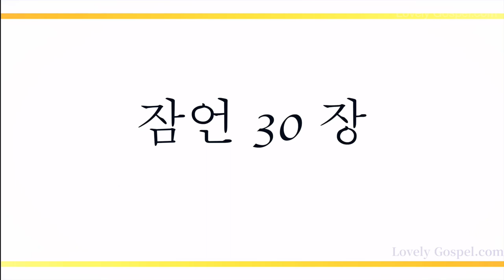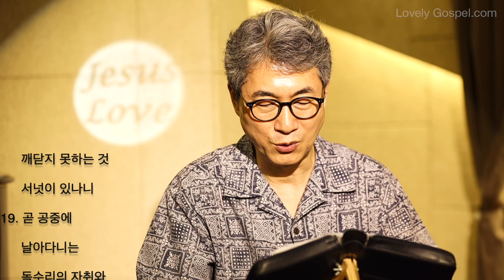홍목사의 잠언 읽기 30장 (피아노: 강한별 - 새찬양 559장, 사철에 봄바람 불어 잇고)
1. 이 말씀은 야게의 아들 아굴의 잠언이니 그가 이디엘 곧 이디엘과 우갈에게 이른 것이니라
2. 나는 다른 사람에게 비하면 짐승이라 내게는 사람의 총명이 있지 아니하니라
3. 나는 지혜를 배우지 못하였고 또 거룩하신 자를 아는 지식이 없거니와
4. 하늘에 올라갔다가 내려온 자가 누구인지, 바람을 그 장중에 모은 자가 누구인지, 물을 옷에 싼 자가 누구인지, 땅의 모든 끝을 정한 자가 누구인지, 그의 이름이 무엇인지, 그의 아들의 이름이 무엇인지 너는 아느냐
5. 하나님의 말씀은 다 순전하며 하나님은 그를 의지하는 자의 방패시니라
6. 너는 그의 말씀에 더하지 말라 그가 너를 책망하시겠고 너는 거짓말하는 자가 될까 두려우니라
7. 내가 두 가지 일을 주께 구하였사오니 내가 죽기 전에 내게 거절하지 마시옵소서
8. 곧 헛된 것과 거짓말을 내게서 멀리 하옵시며 나를 가난하게도 마옵시고 부하게도 마옵시고 오직 필요한 양식으로 나를 먹이시옵소서
9. 혹 내가 배불러서 하나님을 모른다 여호와가 누구냐 할까 하오며 혹 내가 가난하여 도둑질하고 내 하나님의 이름을 욕되게 할까 두려워함이니이다
10. 너는 종을 그의 상전에게 비방하지 말라 그가 너를 저주하겠고 너는 죄책을 당할까 두려우니라
11. 아비를 저주하며 어미를 축복하지 아니하는 무리가 있느니라
12. 스스로 깨끗한 자로 여기면서도 자기의 더러운 것을 씻지 아니하는 무리가 있느니라
13. 눈이 심히 높으며 눈꺼풀이 높이 들린 무리가 있느니라
14. 앞니는 장검 같고 어금니는 군도 같아서 가난한 자를 땅에서 삼키며 궁핍한 자를 사람 중에서 삼키는 무리가 있느니라
15. 거머리에게는 두 딸이 있어 다오 다오 하느니라 족한 줄을 알지 못하여 족하다 하지 아니하는 것 서넛이 있나니
16. 곧 스올과 아이 배지 못하는 태와 물로 채울 수 없는 땅과 족하다 하지 아니하는 불이니라
17. 아비를 조롱하며 어미 순종하기를 싫어하는 자의 눈은 골짜기의 까마귀에게 쪼이고 독수리 새끼에게 먹히리라
18. 내가 심히 기이히 여기고도 깨닫지 못하는 것 서넛이 있나니
19. 곧 공중에 날아다니는 독수리의 자취와 반석 위로 기어 다니는 뱀의 자취와 바다로 지나다니는 배의 자취와 남자가 여자와 함께 한 자취며
20. 음녀의 자취도 그러하니라 그가 먹고 그의 입을 씻음 같이 말하기를 내가 악을 행하지 아니하였다 하느니라
21. 세상을 진동시키며 세상이 견딜 수 없게 하는 것 서넛이 있나니
22. 곧 종이 임금된 것과 미련한 자가 음식으로 배부른 것과
23. 미움 받는 여자가 시집 간 것과 여종이 주모를 이은 것이니라
24. 땅에 작고도 가장 지혜로운 것 넷이 있나니
25. 곧 힘이 없는 종류로되 먹을 것을 여름에 준비하는 개미와
26. 약한 종류로되 집을 바위 사이에 짓는 사반과
27. 임금이 없으되 다 떼를 지어 나아가는 메뚜기와
28. 손에 잡힐 만하여도 왕궁에 있는 도마뱀이니라
29. 잘 걸으며 위풍 있게 다니는 것 서넛이 있나니
30. 곧 짐승 중에 가장 강하여 아무 짐승 앞에서도 물러가지 아니하는 사자와
31. 사냥개와 숫염소와 및 당할 수 없는 왕이니라
32. 만일 네가 미련하여 스스로 높은 체하였거나 혹 악한 일을 도모하였거든 네 손으로 입을 막으라
33. 대저 젖을 저으면 엉긴 젖이 되고 코를 비틀면 피가 나는 것 같이 노를 격동하면 다툼이 남이니라